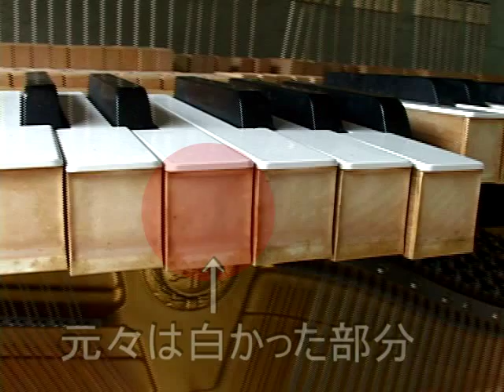①ピアノの修理・整調の様子 （2006年2月23日制作）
ユーチューブが日本に上陸する前に制作して独自にネットに公開していた動画をユーチューブにUPしました！